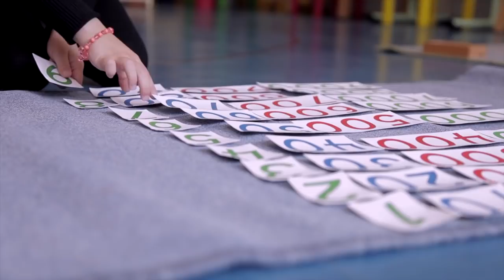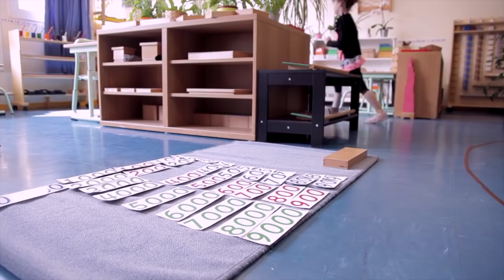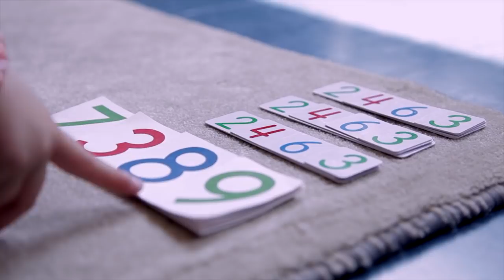Mathématiques (10/21) - Addition & Multiplication